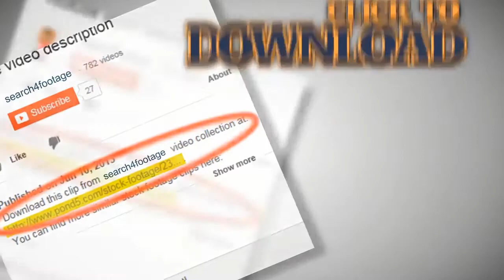Extreme close up of sparkling bubbles. Stock Footage